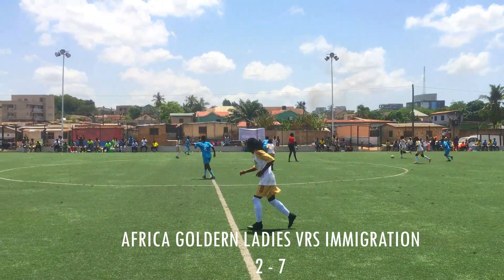African Golden Eagles Ladies football Club vrs Ghana immigration Ladies football 2 Half 2023-2024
CKO